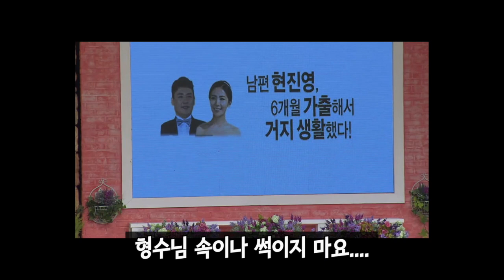현진영이 성룡의 제안을 거절한 이유!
명절 삼촌 성룡과 kpop 아이돌 제작 완성 단계까지 갔다가 도중에 거절한 사연

대한민국 힙합문익점 현진영의 유튜브 채널